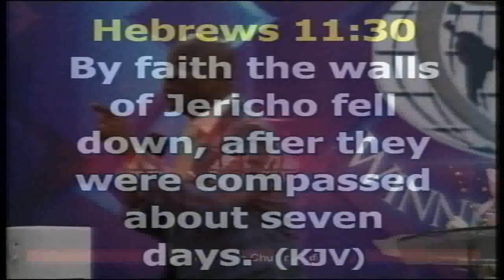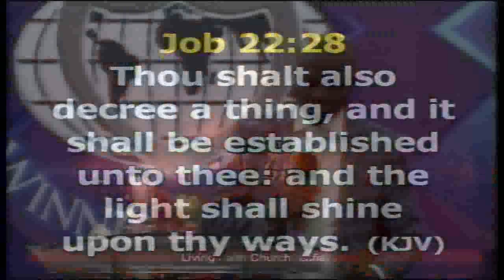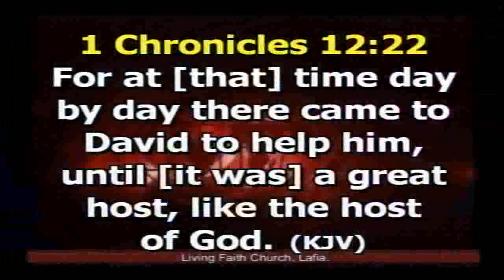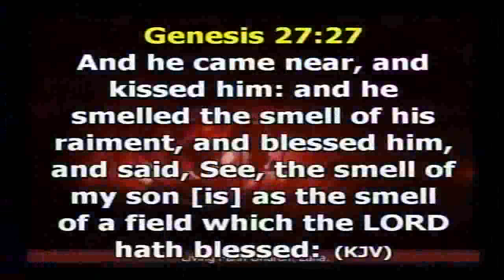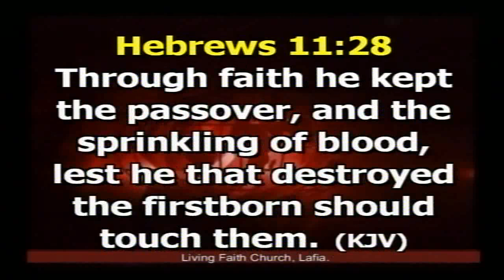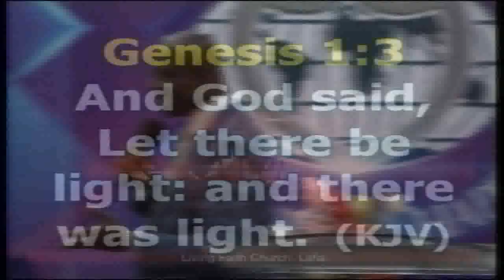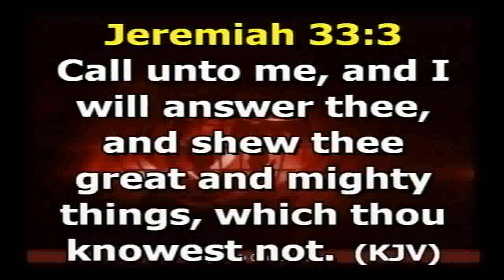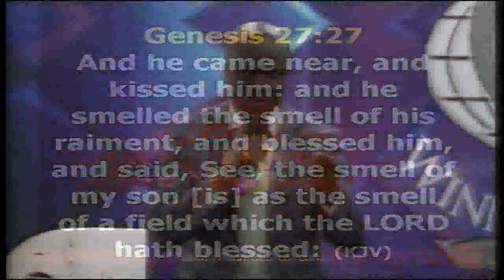SEEING THE INVISIBLE Sunday 150718 2nd Service